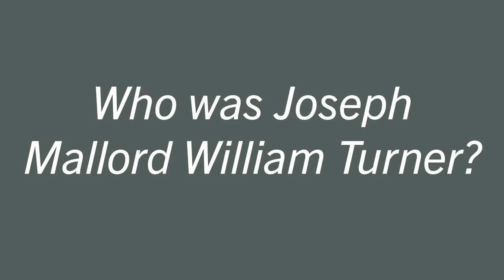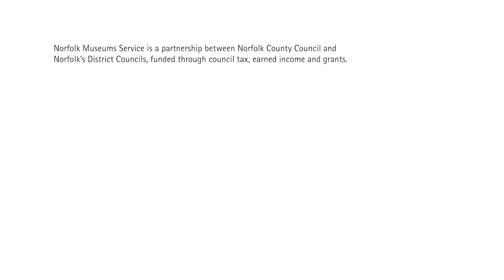JMW Turner's 'Walton Bridges': An Interview with Dr Francesca Vanke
Dr Francesca Vanke, Senior Curator and Keeper of Art at Norfolk Museums Service, explores the life and work of JMW Turner by looking at his painting, 'Walton Bridges'.
The video accompanied a temporary exhibition 'JMW Turner and the moods of water: rivers, estuaries and the sea' at Lynn Museum in 2022.

Video created by Lynn Museum.